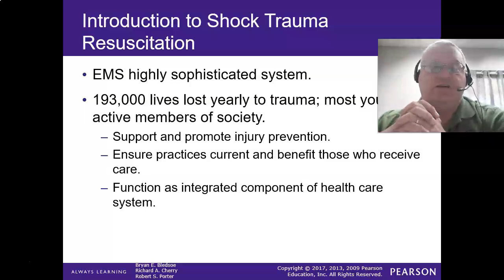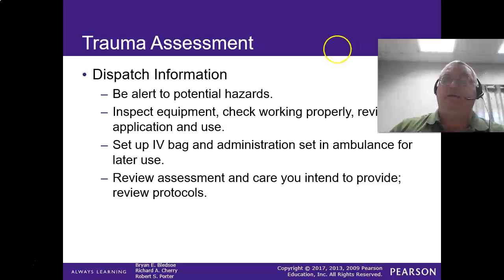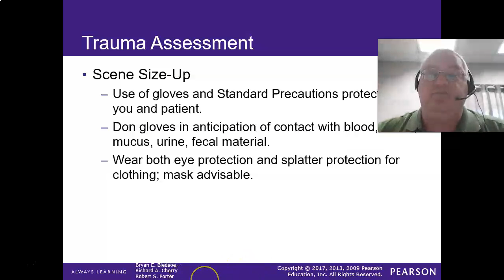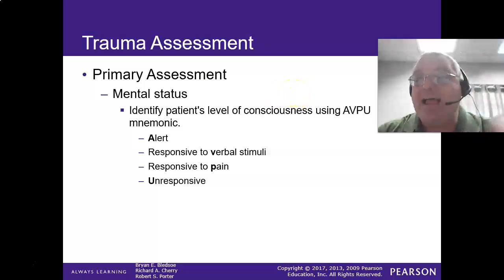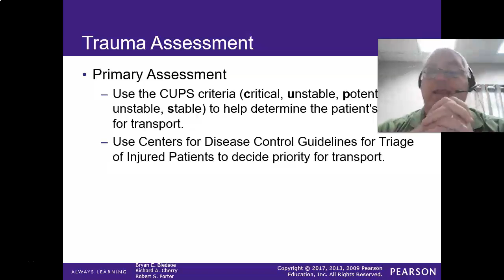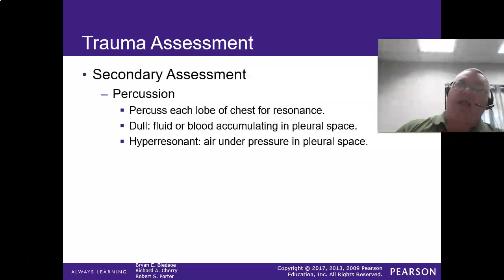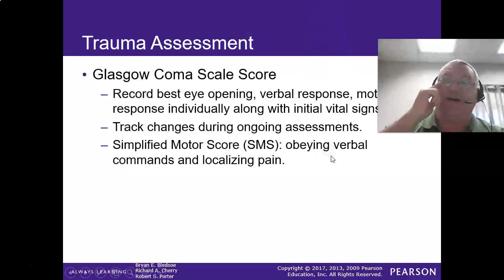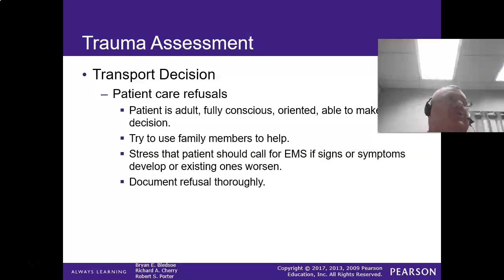Video Trauma CH11 Part 1 Special Considerations in Trauma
CF EMS PM Program Review of special considerations for trauma emergencies